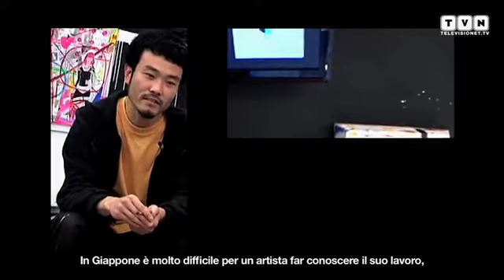Rojo Artspace - Sosaku Miyazaki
Lartista giapponese presenta per la prima volta a Milano, presso il Rojo Artspace, la personale Error Color. Spaziando dalla pittura al disegno, il video ma anche la musica e la fotografia, Sosaku si rivela artista completo e unico nel suo genere. Alle nostre telecamere racconta quanto è difficile essere un artista riconosciuto in Giappone e con un po' di timidezza  e profonda passione, ci fa entrare nel suo mondo colorato e sorprendente.